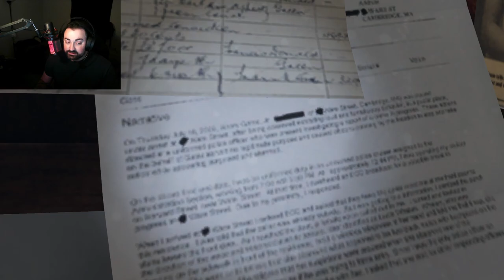Phasmophobia: Close Encounters (Public - Professional - Grafton/Highschool)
Ever watch Ghost Hunters, TAPS, America's Most Haunted, Grave Encounters or any other ghost hunting show/movie? If you ever wanted to become a ghost hunter, now is your chance! Investigate various locations, with or without friends, and use your ghost hunting gadgets to discover what entity it is you are hunting... or what entity is hunting you.